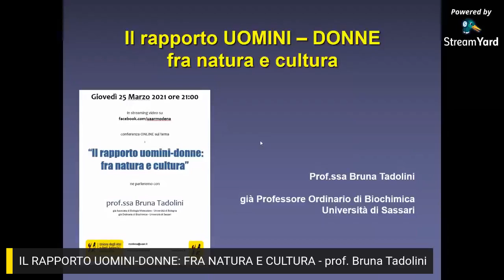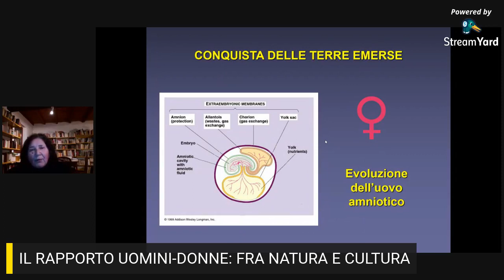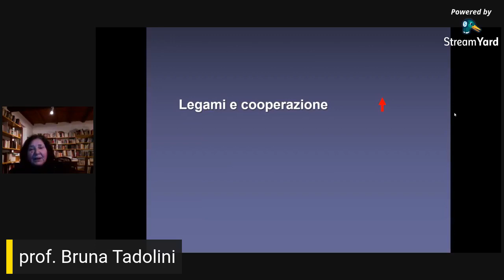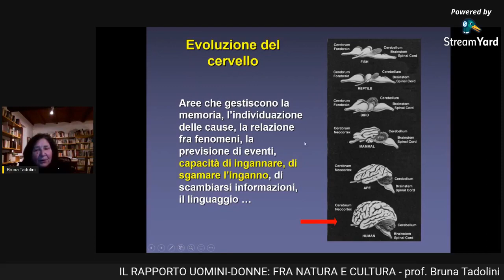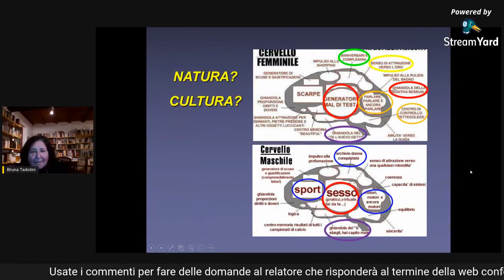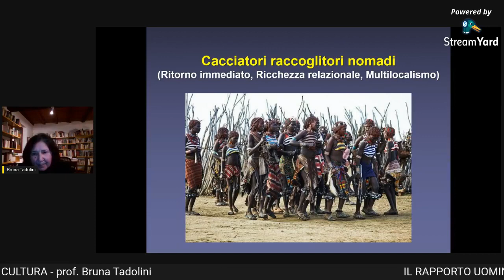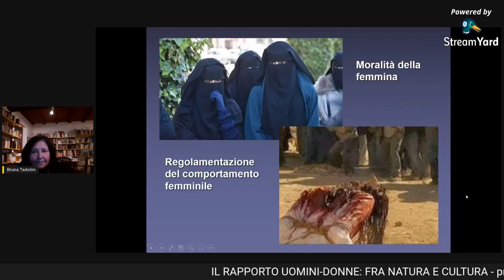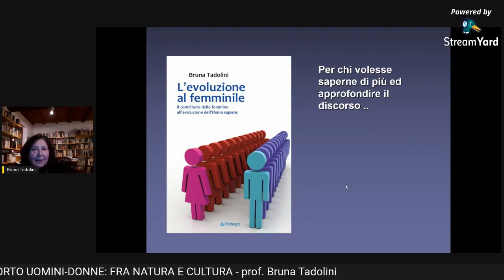Il rapporto uomini-donne: fra natura e cultura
Alla scoperta di quanti dei nostri comportamenti maschili e femminili hanno origine genetica piuttosto che culturale.

Relatrice prof. BRUNA TADOLINI

Professoressa delle Università di Sassari e di Bologna, è amica di vecchia data dell’UAAR di Modena e donna di scienza capace di combinare nella sua ricerca i temi scientifici con gli interrogativi sociali della nostra epoca storica.
Giovedì 25 marzo 2021 ore 21:00

Web conference sulla pagina Facebook del circolo UAAR di Modena